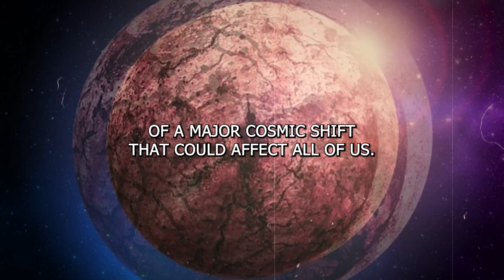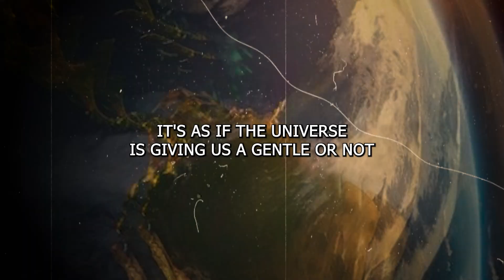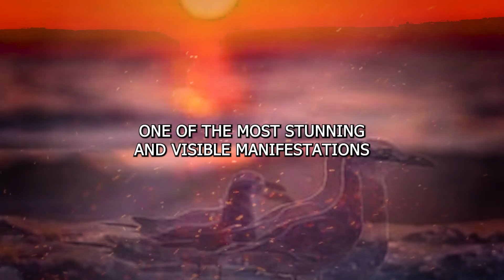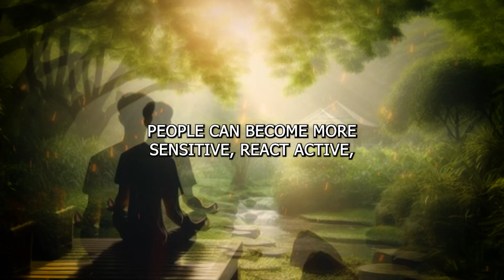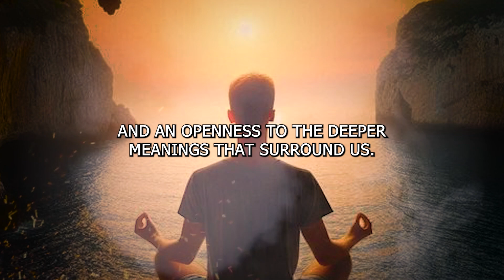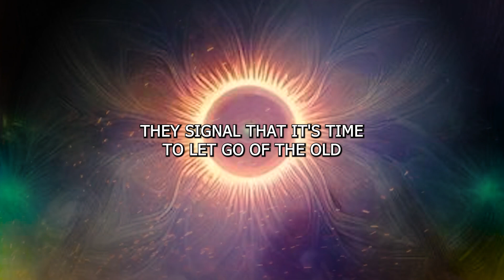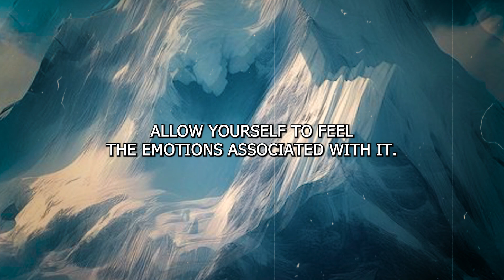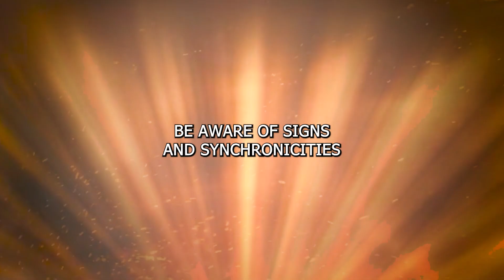🚀✨It's coming! October 29, 2024! This Universe Phenomenon Can Make Your Home Special!